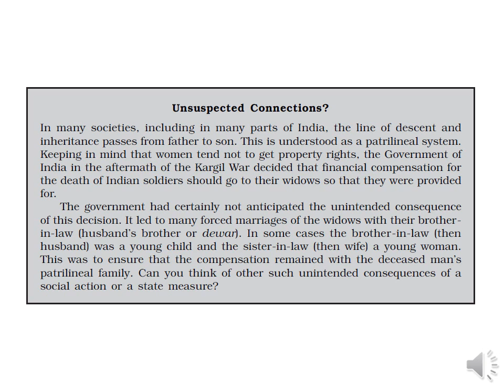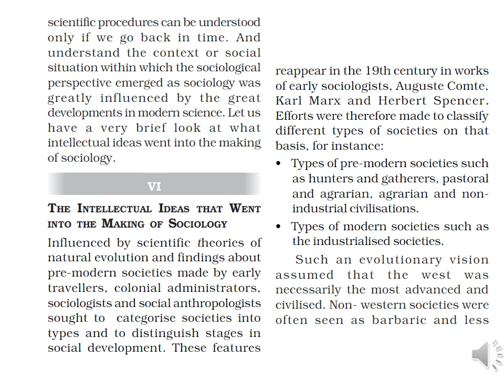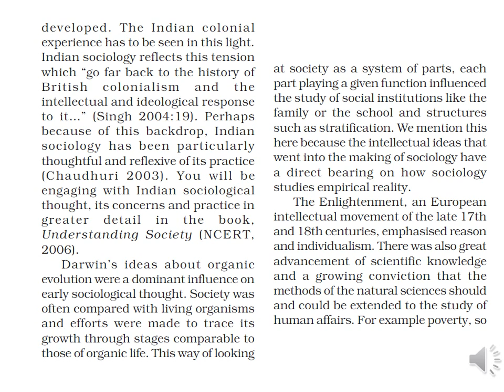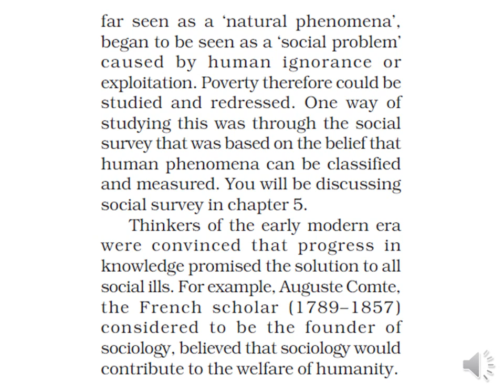Sociology and Society Part 6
Greetings

Looking into today’s scenario, learning about Sociology is being mandatory for everyone. So here we are with complete series of all Chapters of Sociology class XI, where we`ll target theory of the Chapters, word to word explanation of the theory, explanation with examples, problem solving, confusion clarification, explanation with pictures and much more. On this channel you are having complete excess to reach to me through a link mentioned in the description, where you can clear your doubts without paying anything. This video is designed for all age groups which will clear your all doubts regarding the chapter and also help you in exams. If you want to experience and learn something new through as innovative way Watch the whole video.

or on telegram app if you are having my number.

Continue Watching